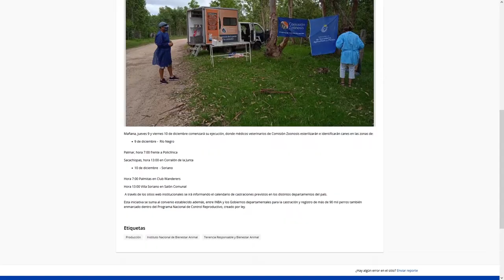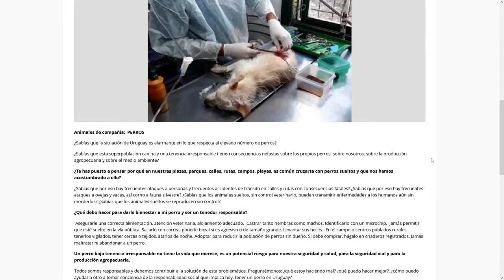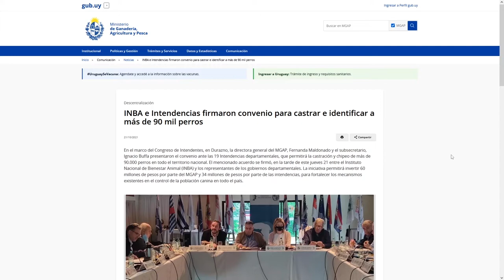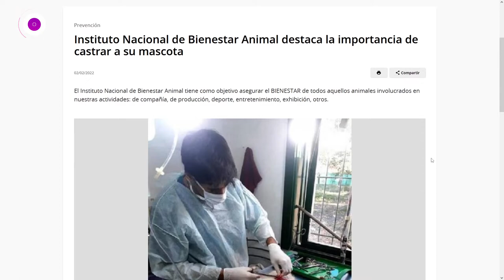Dra. Fernanda Maldonado - Directora Gral. de Secretaría MGAP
SE INSTRUMENTAN MEDIDAS ESPECIALES PARA PRODUCTORES AGROPECUARIOS AFECTADOS POR ATAQUES DE JAURÍAS EN ZONAS RURALES.
EL MINISTRIO DE GANADERÍA AGRICULTURA Y PESCA, RECONOCE QUE LAS MEDIDAS QUE SE VIENEN APLICANDO PARA MINIMIZAR LOS EFECTOS DE LOS PERROS SIN DUEÑOS SON LENTAS, PERO A SU VEZ ARGUMENTAN QUE ES UNA TAREA MUY COMPLEJA Y DE DIFÍCIL APLICACIÓN; Y EN ESE MARCO SE ADOPTARÁN MEDIDAS PALIATIVAS.
LA ACTUAL ADMINISTRACIÓN CON LA CREACIÓN DEL INSTITUTO NACIONAL DE BIENESTAR ANIMAL, ASIGNÓ CASI TRES MILLONES DE DÓLARES ANUALES, PARA SU FUNCIONAMIENTO.
LA DIRECTORA GENERAL DE SECRETARIA DEL MINISTERIO DE GANADERÍA AGRICULTURA Y PESCA LA DRA. FERNANDA MALDONADO, RECORDÓ QUE, EN EL MARCO DE DIVERSOS OBJETIVOS, EN LA ACTUALIDAD Y EN RELACIÓN CON ANIMALES DE COMPAÑÍA SE INSTRUMENTA EL PLAN NACIONAL DE CONTROL DE LA REPRODUCCIÓN CANINA EL CUAL SE EJECUTA A TRAVÉS DE LAS INTENDENCIAS Y COMISIÓN DE ZOONOSIS.
ASEGURÓ LA JERARCA QUE YA SE HIZO UNA TRANSFERENCIA  MUY IMPORTANTE DE ALREDEDOR DE 60 MILLONES DE PESOS, QUE SI SE SUMAN LOS APORTES DE LAS INTENDENCIAS SE PUEDE HABLAR DEL ENTORNO DE 90 MILLONES Y CON ESOS RECURSOS SE VIENE TRABAJANDO
AL COMIENZO AL SER CONSULTADA POR CHARRUATV AGRONOTICIAS,  HABLÓ DE LA MARCHA DEL INSTITUTO NACIONAL DE BIENESTAR ANIMAL Y DE LAS ACCIONES QUE SE HAN EMPRENDIDO